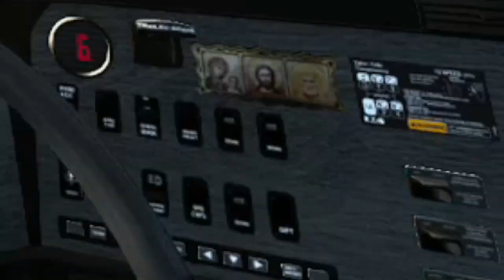BIYAHENG STEAMBOAT SPRING COLORADO|2 HEAVY DUTY FORKLIFT|JOJO TRUCKER INSPIRED|PART 1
SA WAKAS NAGKAROON NA TAYO NG DESIGN NG TRUCK NATIN,,BINASE ITO SA NEWTECH TRANS..ISA SA IDOL NATIN SI JOJO TRUCKER KAYA GINAWAN NATIN NG SIMULATOR,,SOBRANG HILIG KO TALAGA SA TRUCK KAYA ASPIRING AKO TRAILER TRUCK DRIVER..KEEPSAFE ALWAYS GUYS

SKIN TRUCK DESIGN BY:LIEE SANTOS

music background: AYO AYO AMPING PIRMI.by Chuckoy Vicuña